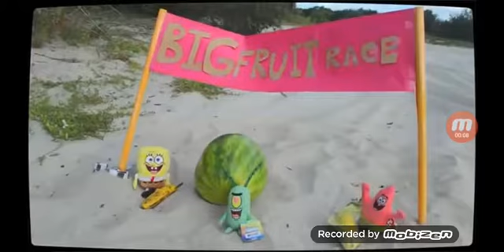Big fruit race